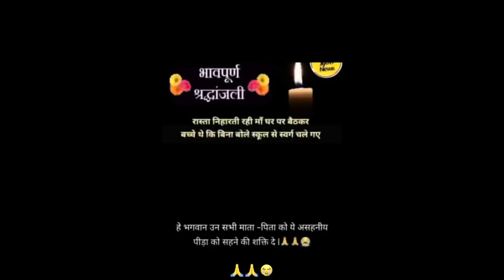Kanina School Bus Hadse me Bus ki Halat 😱🥹